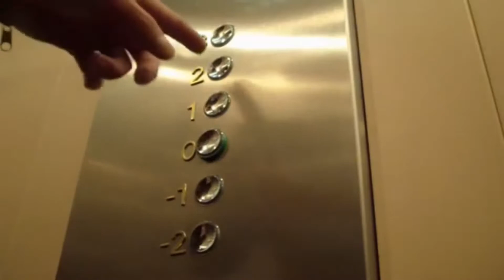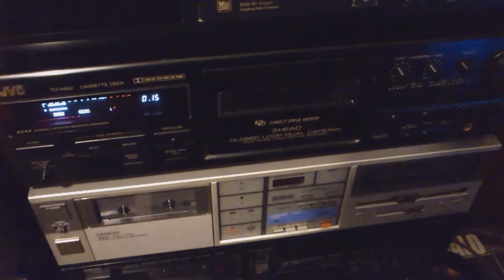Música De Mierda.... by FERNAN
Me encuentro extrañas cintas con música de mierda ..mundo loco este..xDD